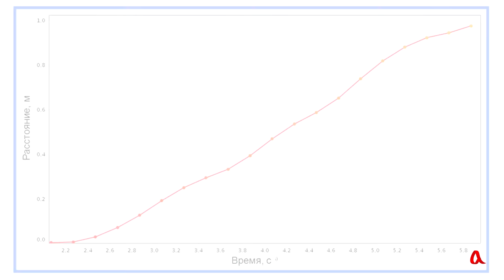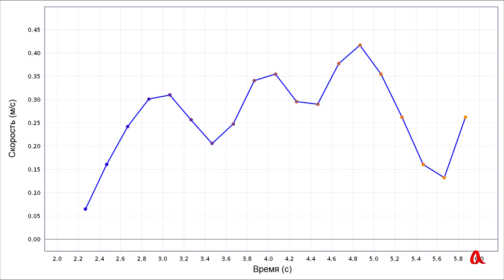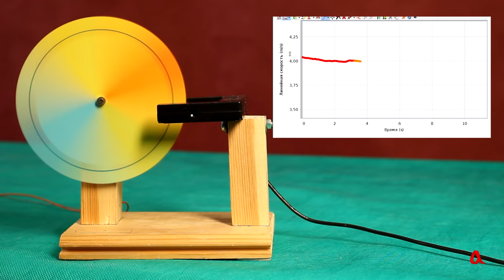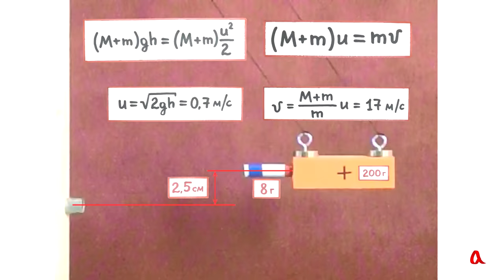Скорость и её измерение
Мы рассмотрим несколько способов измерения скорости, соберем модель спидометра, а также измерим скорость снаряда вылетающего из духового ружья.